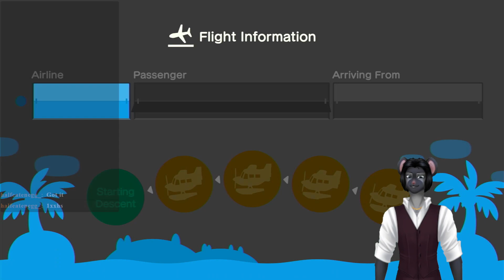The VelvetFog Lounge: Coffee Crossing (Day 246)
Back after blowing up my PC on Sunday evening.  We invite Renee to the campsite.  And we have a new friend visit!